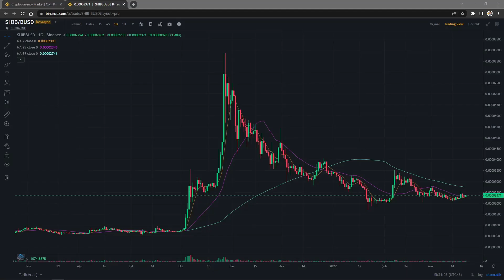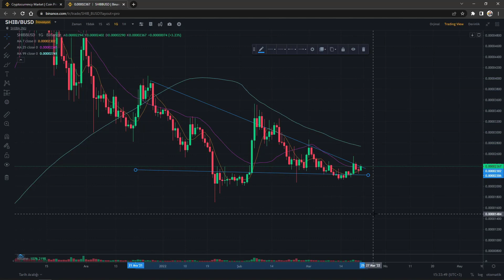SHİBA İNU FIRTINAYA MI HAZIRLANIYOR?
▪ SHİBA İNU %15 daha fazla kazanç için MEXC GLOBAL üyelik linki